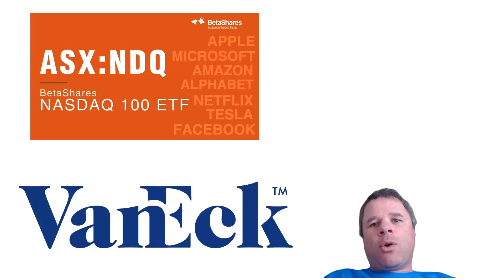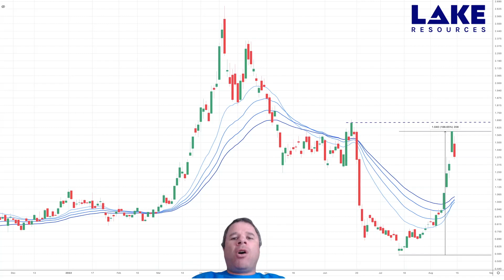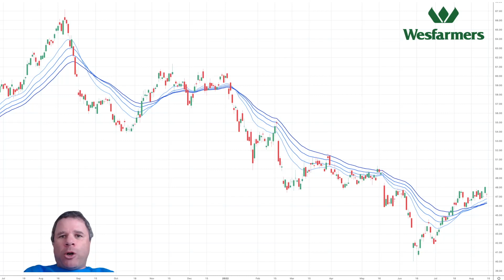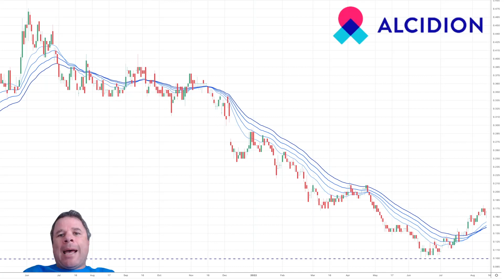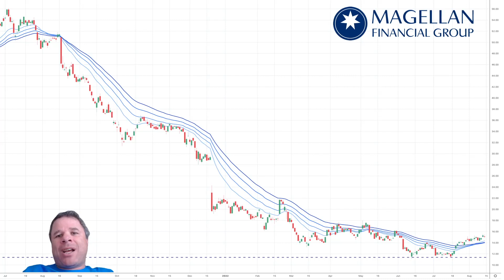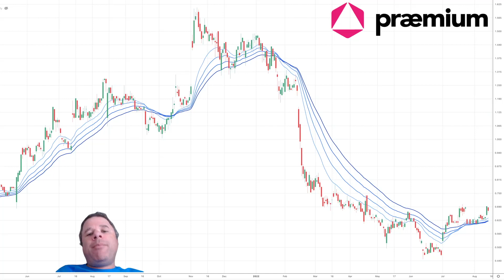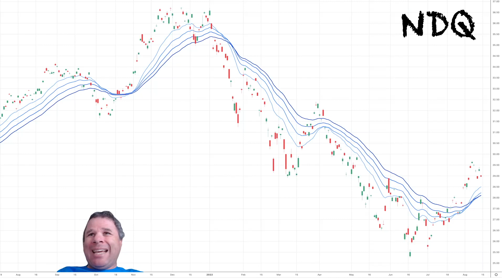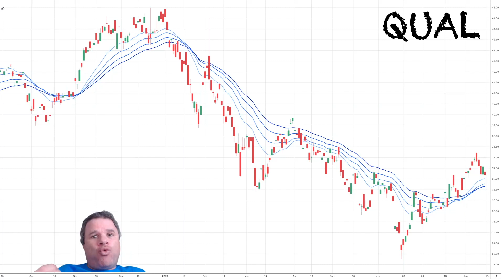Technical Update August 14 | Lake Resources, Wesfarmers, Alcidion, Magellan, Praemium, NDQ and QUAL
Market sentiment is shifting. Have we seen the end of this correction OR is this just a deadcat bounce?
A look at the daily/weekly charts for 5 ASX Companies and 2 ETFs:

1. Lake Resources (LKE)
2. Wesfarmers (WES)
3. Alcidion (ALC)
4. Magellan Financial Group (MFG)
5. Praemium (PPS)
6. NDQ - Nasdaq100 (Betashares)
7. QUAL - Highest quality companies in world (Van Eck)